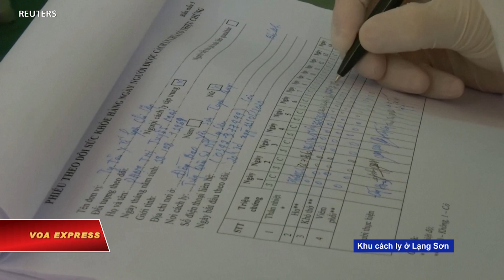Thủ tướng Phúc kêu gọi ‘hy sinh lợi ích kinh tế’ vì sức khỏe nhân dân (VOA)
Tin tức Nếu không vào được VOA, xin các bạn hãy vào để vượt tường lửa. Thủ tướng Nguyễn Xuân Phúc nhấn mạnh trong một cuộc họp của chính phủ hôm 2/3 rằng Việt Nam có thể phải “tiếp tục hy sinh” một số lợi ích kinh tế để bảo vệ “sức khỏe nhân dân” và “thương hiệu ‘Việt Nam - một đất nước an toàn’” trong bối cảnh dịch virus corona chủng mới đang lây lan ở nhiều châu lục.

Theo trang Facebook chính thức của chính phủ Việt Nam, tại cuộc họp, Thủ tướng Phúc khẳng định rằng trong trường hợp kinh tế gặp khó khăn, có thể tìm giải pháp hỗ trợ, nhưng tính mạng của người dân là “không thể thay thế”.

Nhắc lại các biện pháp phòng chống dịch mà Việt Nam đã áp dụng, bao gồm cách ly tại chỗ và cách ly tập trung, mà trong đó vai trò của quân đội được vị thủ tướng nêu bật, ông Nguyễn Xuân Phúc đề nghị rằng những công việc này “cần được đẩy với tốc độ cao hơn”.

“Trong lúc chưa có phương tiện phát hiện sớm, đối với người nhiễm bệnh thì cách ly là phương pháp tốt nhất”, Thủ tướng Phúc được trang Thông tin Chính phủ dẫn lại lời phát biểu, và ông lưu ý đến việc cần đối xử với người cách ly “văn minh, chu đáo”.

Nhà lãnh đạo này một lần nữa khẳng định phương châm chống dịch của chính phủ là “khẩn trương, kiên quyết nhưng bình tĩnh, đúng mức, không chủ quan”.

Cũng trong cuộc họp hôm 2/3, Thứ trưởng Bộ Y tế Việt Nam Đỗ Xuân Tuyên cho biết tính từ 13/2 đến nay, Việt Nam không có thêm ca nhiễm mới.

Tuy nhiên, do nhiều người có “tiếp xúc gần” và “nhập cảnh từ vùng dịch”, nên hiện có tới hơn 10.000 người “đang được theo dõi sức khỏe”, theo vị thứ trưởng. Cụ thể, ông Tuyên cho biết 156 người cách ly tập trung tại bênh viện, 4.810 người cách ly tập trung tại cơ sở khác và 5.123 người cách ly tại nhà.

Trong một diễn biến liên quan đến nỗ lực ngăn chặn virus còn được gọi là Covid-19 lây lan trong nước, nhà chức trách Việt Nam thông báo từ 0h ngày 3/3, Việt Nam sẽ tạm ngừng chế độ đơn phương miễn thị thực đối với công dân Italy.

Trước đó, Việt Nam cũng tạm ngừng chế độ đơn phương miễn visa cho công dân Hàn Quốc từ 0h ngày 29/2.

Báo chí Việt Nam dẫn lại các thông báo của chính phủ cho hay Việt Nam yêu cầu hành khách trên tất cả các chuyến bay đến Việt Nam từ Hàn Quốc, Italy, và Iran, cũng như hành khách quá cảnh qua các quốc gia này trong vòng 14 ngày đều phải được kiểm tra “nghiêm ngặt” khi nhập cảnh. Hành khách vào Việt Nam cũng có thể bị cách ly hoặc bị đưa trở lại điểm xuất phát.